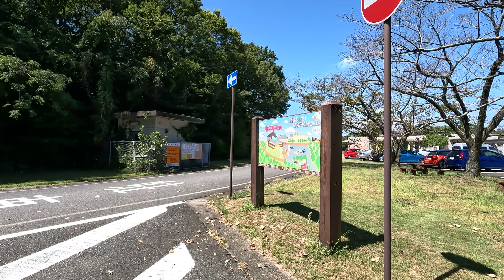真夏の道筋 8月29日 火曜 晴れ 暑中 むきばんだ史跡公園 真夏の団体客 日本 鳥取県西伯郡大山町 鳥取県立むきばんだ史跡公園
むきばんだ史跡公園の環濠から管理道路を洞ノ原地区の丘へ上がりますここは結構な坂道で自分の体力を判断するにはちょうど良いですまあここが一息で上がれなくなったら相当体が弱っているということです医者に行った方が良いかもしれません私の場合は今の所は余裕で上がれますよ洞ノ原地区の竪穴住居を係員さんが手入れをしておられます7人ほどの団体の方々が洞ノ原地区へ向かって来られます大阪からのお客様です皆さん若いです

真夏の道筋
 8月29日 火曜 晴れ
 暑中
 むきばんだ史跡公園 真夏の団体客
 日本
 鳥取県西伯郡大山町 鳥取県立むきばんだ史跡公園

@aqmp @AQMPRO @AQM Promo786 @AQMpizza @aqmpikachupro6997 @Aqmprotaubat24434 @aqmpz1005 @aqmp7624 @aqmpaqmp2078 @aqmpblass9430 @aqmq @aqmq5684 @aqmq1317 @aqmqs @aqmquiet5679 @aqmqaqmqgaqmq1904 @aqmq1236 @aqmqmwmwk8952 @aqqaqmqm3826 @AsmaAqmqa @Tc2_and_tf2 @aqmr9850 @aqmrrblox6341 @aqmrengard5733 @aqmresyee5888 @aqmrzl.bakri4526 @aqmreyad6713 @aqmry537 @aqmrmuhammad4830 @aqmrinatajuden1495 @aqms @aqmsrlprovagliodiseo6079 @aqmsdlover778 @aqmsefatullahpersonallife @aqms.a.s6994 @aqmsam5218 @aqmstraders2573 @kesiaaqmsptfm534 @aqmsifat7644 @aqmsaqms9143 @aqmt @aqmt-ru @aqmtreborofficial8311 @aqmtiporoshmoni9597 @aqmtv2415 @aqmtvcsgo2446 @aqmtrebor9745 @aqmtech6493 @aqmtritriify @aqmtech9281 @aqmu @AQmukbang770 @AqMUSIC9471 @AQMusic157 @AQMusic @AQMusic10 @aqmusic6307 @AQmusic1 @aqmuratnietullaev9635 @aqmumu6404 @aqmv @aqmvmontvitot9667 @Qmvlogchannel @aqmvampiro1010 @AQMVidio @voclus100 @aqmvl @aqmvkjh4928 @aqmv307 @aqmv6227 @aqmwhitezack2088 @aqmwlfmckks1228 @aqmwoffical7356 @aqmworld5679 @sjsiaiwwkwkjsjiaqmwmsj2865 @aqmwizard6195 @Slovopacan23 @aqmwgfggyt2925 @aqmwinter8445 @zeninaaqmwz4212 @aqmx @aqmx4263 @ZZDAYIII @aqmxxx @aqmx6116 @Aqmxxl @AQMxHunter @cabdirisaaqmxdcabdi830 @crisaaqmxamedgayal @faikcelikdrdeaqmxturgut5713 @aqmy @aqmyt8445 @aqmytnandwankheders1381 @aqmyeezy9334 @aqmyassin1251 @aqmyt4811 @aqmy138 @aqmycftyz2865 @aqmyrzasaltynbek7722 @aqmyrzaevvbekaaa3891 @aqmz @AQMZ_World @AdmezlzAqmzjdc-ri3ml @aqmzaki6129 @aqmzaki1213 @BedanaBangladesh @aqmz2320 @aqmztrunks7982 @aqmzjpizza3829 @txioqtvs-sspjkek @aqna @aqstudiopro8696 @AQNAGAMING @bakiningozu @aqnaulangue1540 @almaqrzi @aqnanpreset5658 @mahmudahspd3712 @aqnasha9221 @aqnarf_2 @aqnb @AQNBProductions @boynha3136 @aqnbaba7034 @aqnb9983 @AqNb-zc5ug @aqnbr3825 @aqnbinhy694 @aqnboutique7589 @aqnbhdkohsjd6192 @aqnc @sssraneon @aqnchannel3805 @inesaqn08 @juanmonicaaqncs4853 @aqncreativeshop1955 @aqnchanelvlogs301 @aqncht15one15 @aqncoa7165 @aqncup8036 @aqnd @alessaqndradanda6271 @lailaqnd6451 @priyadibudisusilo2506 @aqnd8046 @aqndrsuhenko7962 @fatimaqndar3711 @fredaaqnda5140 @ismulhaqndalem9404 @meaqndbdvhslvsd9251 @aqne @aqnews2873 @AqnesFaulina @AQNEWS420 @Supremeway999 @aqnesaqnes2103 @aqnessintya9581 @aqnes4375 @aqnesfaulin1706 @aqneangime6956 @aqnforza6687 @aqnfacts3233 @aqnfnuiqwvtwqv3y387 @aqnfrt8287 @aqnf602 @aqnfemmy7778 @aqnff1723 @Aqnfurqune @clraqnfleet9041 @aqnflapi7201 @aqng @aqngiie @aqnguyencameralens5437 @aqngamingyt8229 @aqngaming2498 @aqngaming9886 @santejehaqngmburimu5169 @aqnglobal1665 @aqngelleonidaschambaalbito2268 @aqngelinemassie2739 @aqnh @minecraftaqnhqvvideosdiari5101 @aqnhaashfaa9029 @aQnha1 @AqNh-ur3wd @aqnhungsnsn8061 @aqnhaqnh6022 @aqnhxnhxbhgaghdn3477 @aqnhyoctavia2291 @serieslqsaaqnhqv5758 @aqni @fanizalataqniaa3959 @alifaaqnischannel8692 @aqniapranata7443 @aqnianurafifa1772 @aqnianurafifa1772 @AQNIET_SHIPA @aqnimlbb @aqni9 @aqnichannel3190 @aqnisugiri94 @aqnj @aqnjonny6850 @AQNjrz @alicaaqnjof6826 @aqnj9196 @AQNJOJU @aqnjkdkktqq4609 @aqnjalikumari307 @aqnjayakubohongy7142 @ijcpwaqnja @annatofu @aqnzhai @jivkaqnko1578 @milkaqnkova6752 @renetaqnkova2477 @rosicaqnkova8615 @rosicaqnkova8615 @ruskaqnkova329 @todorkaqnkova5542 @AqnL @aqnlex @aqnlux1506 @aqnLnoh @aqnlzligo80 @aqnleadnurtureengine6488 @Adventaqnla @aqnleimrt6537 @caaqnlblackman945 @mahdyahyaaqnlmtnacmed6400 @AQNM @AQNMUSIC @EvoluteGaming @aqnmusicchannel9875 @aqnmal253 @aqnm2569 @aqnmc @aqnmmnnnmnnc5179 @aqnmnjeppepedersen7573 @aqnmxz @Islamicallbayan @AknurZhibekAidai @AvanzadaAQnoticias @AQNWorld @AQNOLIA @nicarubi @fanizalataqniaa3959 @aqstudiopro8696 @aqnews2873 @AQNAGAMING @Aqno @AvanzadaAQnoticias @AQNOLIA @Dandikinansyah_ @aqnoisplaying9077 @quaternaryaqnour2460 @aqnozxff3821 @aqnoob8286 @aqno6338 @tapirasipandeymahisvariaqn9930 @aqnp @AQNPLBI @AQprabhat @aqnplv2254 @aqnp6998 @qiesyaqnp9424 @aqnprzinn5330 @aqnpivete6310 @aqnptybngh9845 @novelaaqnpa3663 @aqnq @AQNQV @arenitaqnq8932 @aaqnq4513 @aqnqm1791 @aqnq2088 @AqnqSbsbsn @aqnqabfay7892 @aqnqn122aesaj8 @yaninaaqnq1byyujhgffdfdddf309 @aqnr @aqnr5903 @aqnrealestate6048 @AQNR13 @aqnrskk1 @AQnrllslel @aqnro5349 @aqnrafiev7209 @aqnreinvent9463 @aqnreannagatson7133 @aqns @aqnsport @zarqnaaqnska9709 @kingaeaqnsari9892